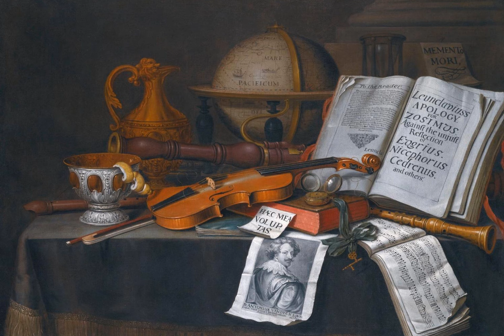J.M. 오테테르 (1674-1763) - 모음곡 제 2번 C단조 from 《플루트와 통주 저음을 위한 두 번째 작품집》 Op.5 [1715] / 파울 돔브레히트 (바로크 오보에)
자크-마르탱 오테테르 (Jacques-Martin Hotteterre, 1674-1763)

《가로식 플루트 또는 다른 고음역대 악기와 통주 저음을 위한 두 번째 작품집》 Op.5 (1715)
《Deuxième livre de pièces pour la flûte traversière et autres instruments avec la basse》 Op.5 (1715)

모음곡 제 2번 C단조 (Suite No.2 in C minor)

I. Prélude (프렐류드) - 00:00
II. Allemande (알레망드) - 03:24
III. Sarabande (사라방드) - 07:18
IV. Menuet I (미뉴엣 1) - 10:42
V. Menuet II (미뉴엣 2) - 11:41
VI. Gavotte (가보트) - 12:42
VII. Rondeau (론도) - 14:11
VIII. Gigue (지그) - 16:55

파울 돔브레히트 (바로크 오보에)
(Paul Dombrecht / baroque oboe)

빌란트 쿠이켄 (비올라 다 감바)
(Wieland Kuijken / viola da gamba)

로베르트 코넌 (하프시코드)
(Robert Kohnen / harpsichord)

(이 연주는 역사적인 연주 방식의 시대악기 연주입니다. 즉 바로크 시대의 당대 악기들을 사용해 그 당시의 연주법으로 연주되었습니다.)